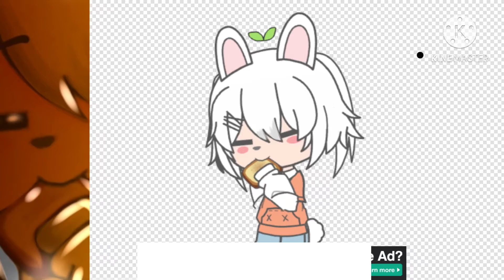🍊• avery draws •🍊Speededit&Gift🍊GachaClub🍊☆☆🍊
✨ℍ𝕚𝕚 𝕒𝕟𝕕 𝕨𝕖𝕝𝕔𝕠𝕞𝕖 𝕥𝕠 𝕥𝕙𝕖 𝕕𝕖𝕤𝕣𝕚𝕡𝕥𝕚𝕠𝕟!✨

Thanks if you guys can send/make • avery draws • see this! (Most likely they won’t see this but hope-)
You should also sub to her!

Tbh this was supposed to be a hbd gift but it's late so ._.

𝕊𝕦𝕓 𝕔𝕠𝕦𝕟𝕥:
✨565

ᗩᑭᑭᔕ I ᑌᔕᗴᗪ:
🔹KineMaster
🔹GachaClub
🔹IbisPaint X

Oᑕ(ᔕ):
▪️Avery (not mine)

TIᗰᗴ TᗩKᗴᑎ:
🔹1 hr and a half

T̥ͦh̥ͦḁͦn̥ͦk̥ͦ y̥ͦo̥ͦu̥ͦ f̥ͦo̥ͦr̥ͦ r̥ͦe̥ͦḁͦd̥ͦi̥ͦn̥ͦg̥ͦ ḁͦn̥ͦd̥ͦ e̥ͦn̥ͦj̥ͦo̥ͦy̥ͦ!!